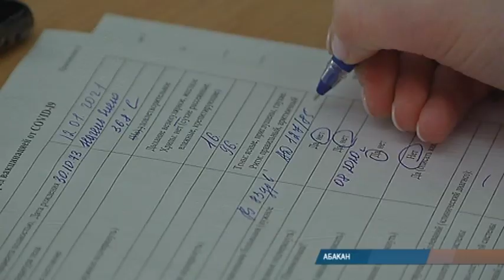"Вирусная" картина дня: оперштаб Хакасии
В Хакасии в детских учреждениях выявили случаи кишечной вирусной инфекции. Об этом Роспотребнадзор сообщил сегодня на оперштабе. На нем также обсудили вакцинацию от коронавируса. Желающих оказалось больше, чем вакцины. Сейчас республика ждет новой поставки препарата.